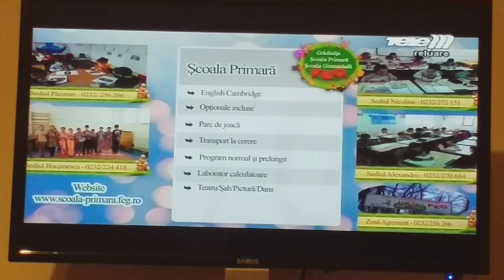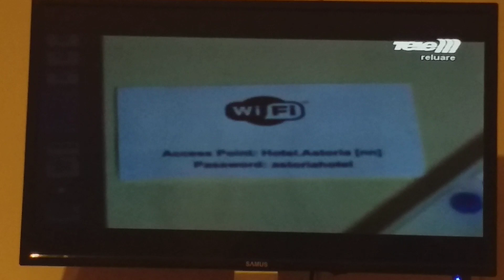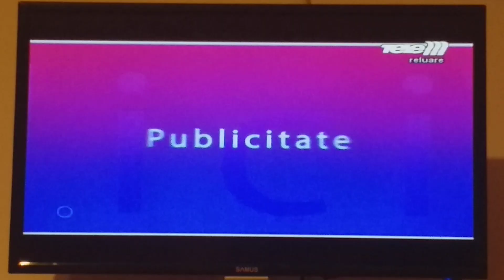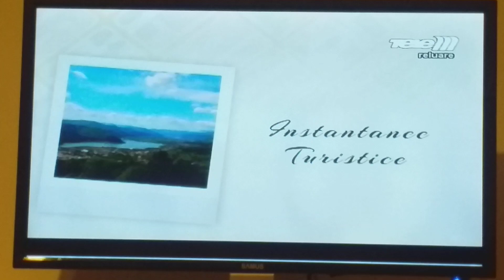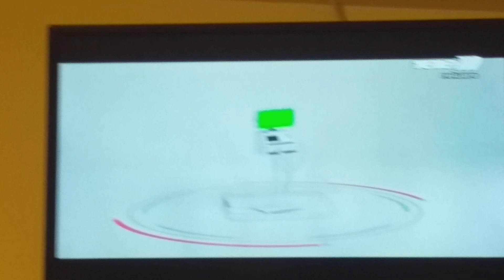Рекламный блок и анонсы (Tele M Iasi, 22.11.2023, 16:44 EET/15:44 CET)